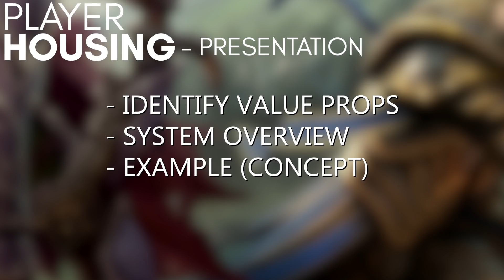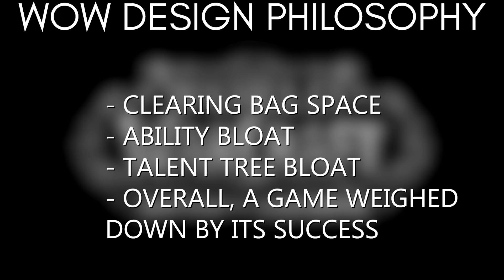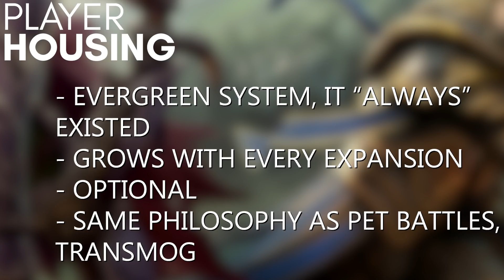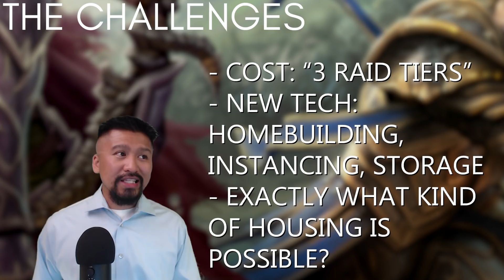Blizzard, Here's Player Housing. Let's Get to it! World of Warcraft Battle for Azeroth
Player Housing in the World of Warcraft has been many things: a debate, an idea, an argument. The best we got was the Garrison in Warlords of Draenor. In an effort to make a more traditional concept of player housing a reality, I've done this mock presentation of what it could be using Blizzard developers' vision as a template.
And I had a ton of fun doing it!

World of Warcraft and World of Warcraft: Legion is developed by Blizzard Entertainment. Check them out or sign up to play for FREE up to level 20!